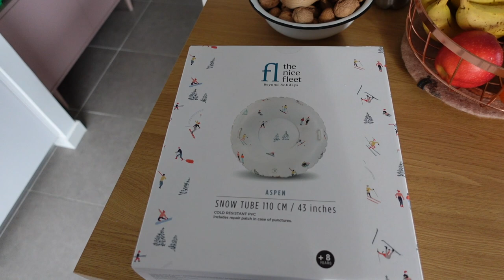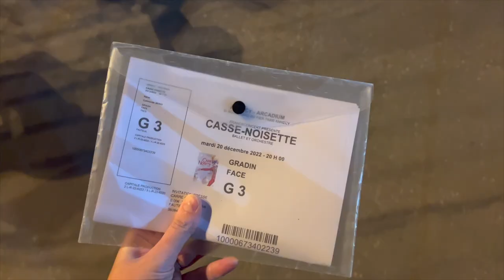VLOGMAS #24 | On démarre bien les vacances 🎄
Liens utiles :

→ -20% sur tout Aime Skincare avec le code NEROLI20